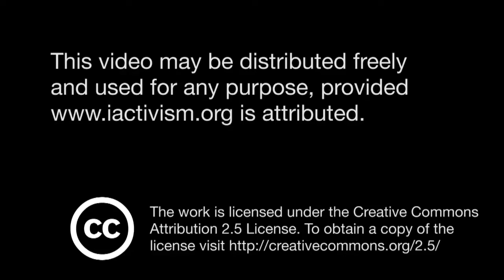iACT 9: Catches up with students from the sister school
Gabriel and Katie-Jay search for students from the sister school, in the hope of learning more about the program and their education.